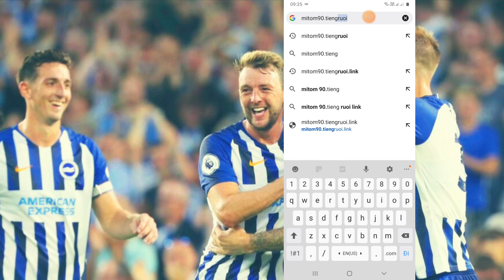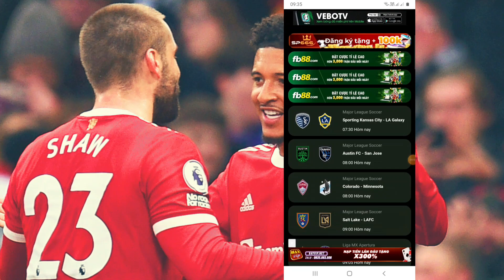Trực tiếp bóng đá MU vs Brighton - 20h00 Ngày 7/8/2022 - Ngoại Hạng Anh - Link xem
Không nhận làm đại lý
Lưu Ý : Nghiêm cấm mọi hành vi cá cược
Video chỉ mang tính chất thao khảo